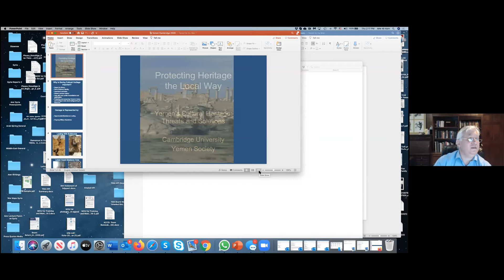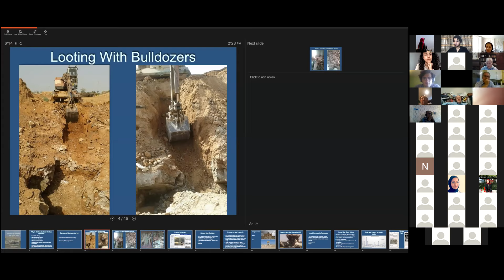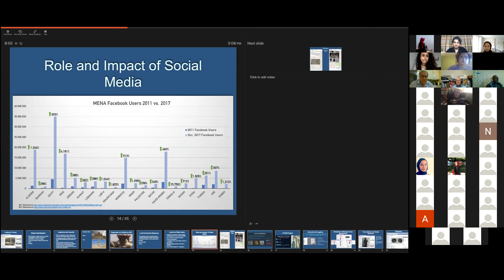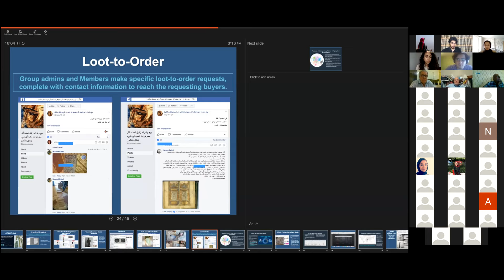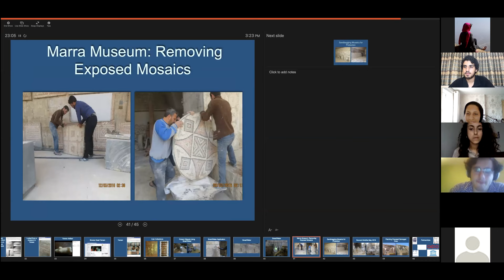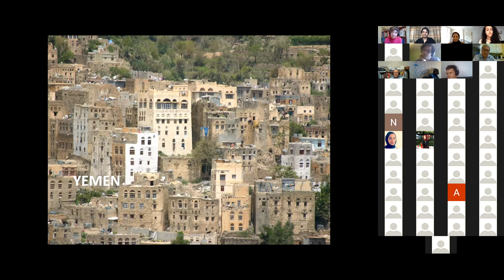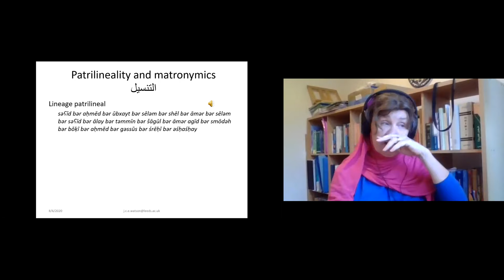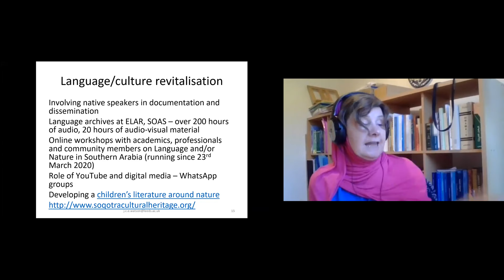Cambridge University Yemen Society Presents: Yemen's Cultural Heritage - Threats and Solutions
An online discussion regarding the threats to the preservation of Yemen's cultural heritage.

Yemen has been a great source of archaeological and historical interest for a long time. However, some of the country's heritage is under threat as a result of the looting of various museums and archeaological sites, and the illegal trade of those items. Dr Amr Al Azm, codirector of the ATHAR Project, will speak to us about his work uncovering an illicit online trade in antiquities across the MENA region.

On a less tangible level, the erosion of Yemen's culture has also been occuring in the form of the slowly depleting linguistic and biocultural diversity. Professor Janet Watson will discuss the endangered Modern South Arabian Languages (Mehri, Soqotri, Hobyot, Shihari, Harsusi and Bathar) and the efforts being made to document and preserve them.
SPEAKERS:

DR AMR AL AZM is an associate professor of Middle East history and anthropology at Shawnee State University in Ohio. He was educated in the U.K., reading archaeology of Western Asiatics at the University College London, and graduated with a doctoral degree in 1991.
He was the director of Scientific and Conservation Laboratories at the General Department of Antiquities and Museums in Syria (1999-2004) and taught at the University of Damascus until 2006. From 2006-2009, he was a visiting assistant professor at Brigham Young University. While working in Syria, Al Azm was a first-hand observer and sometime participant of the reform processes instigated by Bashar Al-Assad. This experience gave him unique insight into how these reforms are enacted and why, more often than not, they fail. Al Azm is an active member of the Syrian opposition and serves on the executive committee of the Day After Project.

PROFESSOR JANET WATSON first studied Arabic & Islamic Studies at the University of Exeter, then moved to SOAS, London to study Linguistics and finally to complete a PhD on the phonology and morphology of Yemeni Arabic dialects. She has held academic posts at the Universities of Edinburgh, Durham and Salford. She has also held visiting posts at the universities of Heidelberg (2003-4) and Oslo (2004-5). Professor Watson also took up the Leadership Chair for Language@Leeds at the University of Leeds on 1st May 2013.

She is on the editorial board and committee of the Seminar of Arabian Studies, the Journal of Semitic Studies, and Zeitschrift fuer Arabische Linguistik, and a member of the advisory board of the Wiener Zeitschrift fuer die Kunde des Morgenlandes.

MODERATOR

Noha aka Inti Bint (@intibint) – Arabic for “you’re a girl” is a singer-songwriter and illustrator based in London. Having grown up between the UK, Yemen and Switzerland, her work comments on her experiences as a Yemeni woman living in the UK, and the meaning that “inti bint” has had throughout her life.⁣
Noha is also the founder of Al Yamaniah (@al.yamaniah), an international collective of Yemeni women, shining a light on female Yemeni talent across the world. She recently co-curated an initiative called Prints For Yemen, encompassing a series of artist prints raising funds for Yemen aid, an organisation providing long term and sustainable humanitarian assistance to Yemeni people regardless of race, political affiliation, ancestry or religion.⁣